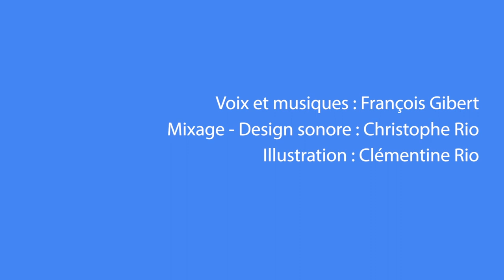Le sapin et l'oisillon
Sais-tu pourquoi certains arbres ne perdent jamais leurs feuilles en hiver ?
Histoires pour les Oreilles à la réponse.